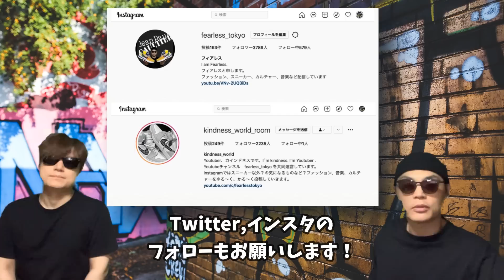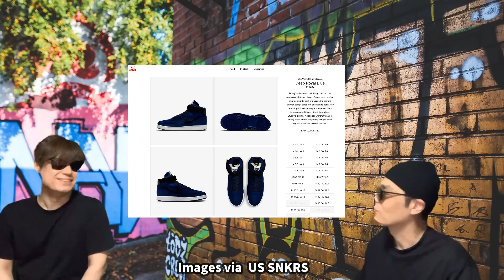【衝撃事実】ナイキ、驚きの福利厚生！Travis Scott x Air Jordan 1 Low OG WMNS “Olive” DZ4137-106 Travis Scott x Air Jord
【衝撃事実】ナイキ、驚きの福利厚生！Travis Scott x Air Jordan 1 Low OG WMNS “Olive” DZ4137-106 Travis Scott x Air Jordan 6

リークで出てきた海外ナイキ従業員さんの驚きの福利厚生について話をしています！

Nike Dunk Low Hemp and Suede
Style Code: FN7774-001
Release Date: 2023
Price: TBA

Nike SB Dunk Low “Noise Aqua”
Color: Orange/Noise Aqua-Emerald Rise-Lemon Chiffon
Style Code: DV5429-800
Release Date: Fall 2023
Price: $110

Nike Mac Attack “Red Crush”
Color: White/Red Crush-White
Style Code: FB8938-100
Release Date: Summer 2023
Price: $120

Air Jordan 2 Low “UNC”
Color: White/University Blue-Cement Grey
Style Code: DV9956-104
Release Date: July 8, 2023
Price: $150

Air Jordan 1 High OG “UNC Toe”
Color: University Blue/Black-White
Style Code: DZ5485-400
Release Date: July 22, 2023
Price: $180

Air Jordan 3 “Palomino”
Color: Light Orewood Brown/Metallic Gold-Light British Tan-Palomino
Style Code: CT8532-102
Release Date: July 29, 2023
Price: $200

Air Jordan 1 High OG “Palomino”
Color: Black/Metallic Gold-Palomino-Sail
Style Code: DZ5485-020
Release Date: September 2,or 16  2023
Price: $180

Nike Air Max 1 '86 “World Make”
Color: TBA
Style Code: TBA
Release Date:  2023
Price: TBA

Nike Air Flight Huarache
Price: $125

Jordan MVP Lucky Green (W)
Color: Pure Platinum/Black-Lucky Green-White
Style Code: FB9019-003
Release Date: Spring 2024
Price: $165 (women)

Travis Scott x Air Jordan 1 Low OG WMNS “Olive”
Color: Sail/University Red-Black-Medium Olive
Style Code: DZ4137-106
Release Date: April 26, 2023
Price: $150 19,250円(税込)

Travis Scott x Air Jordan 6
Color: British Khaki/Sail-Bright Crimson
Style Code: DH0690-200
Release Date: April 30, 2021
Price: $250 ¥29,700(税込

A Ma Maniére x Air Jordan 4 “Violet Ore”
Color: Violet Ore/Medium Ash-Black-Muslin-Burgundy Crush
Style Code: DV6773-220
Release Date: November 23, 2022

【自己紹介】
10万人を達成した暁には奇跡的に当選したAir Diorを履いてYoutubeのパーティ会場でムーンウォークを披露することを公言！